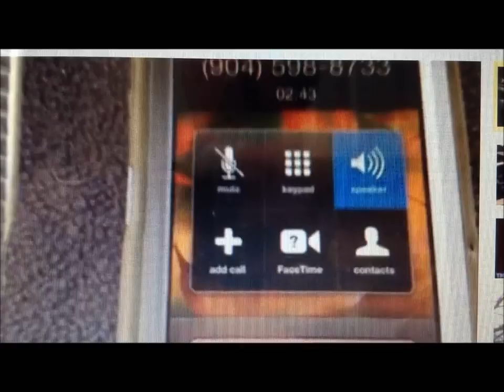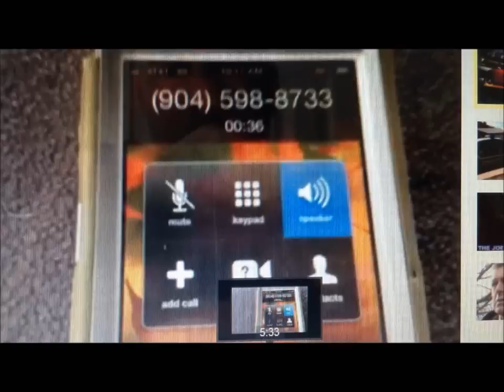Citizen Journalism And The Fight To Preserve the 1st Amendment